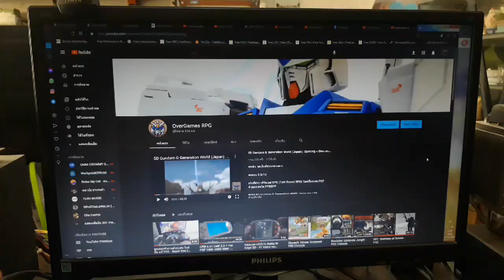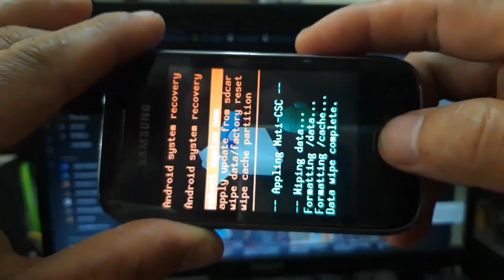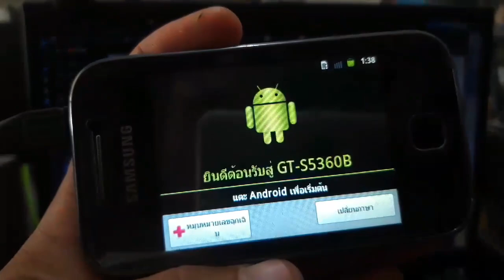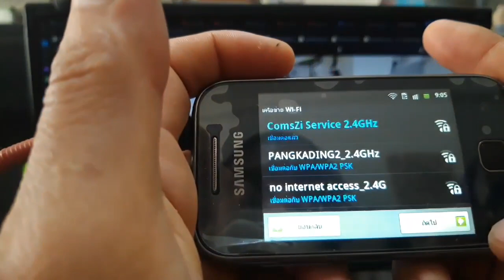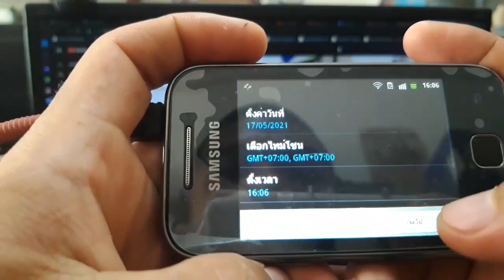Samsung : Galaxy GT-S5360B - Show How to Hard Reset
ช่องทางบริจาค : ร่วมบริจาคเพื่อสมทบทุนบำรุงช่อง ค่าน้ำ-ค่าไฟ และค่าอินเตอร์เน็ต
บริจาคขันต่ำ 10 บาทได้ที่ช่องทางดังต่อไปนี้
of the channel water-electricity and internet bills.
Minimum donation of 10 baht can be made through the following channels
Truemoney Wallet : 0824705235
BTC Wallet Address : 3ETJgJBuWxTGPMm1CVUM7Q69M4q7i6mWbr